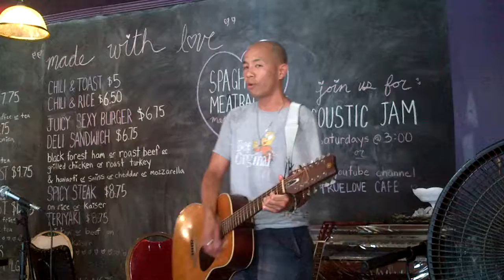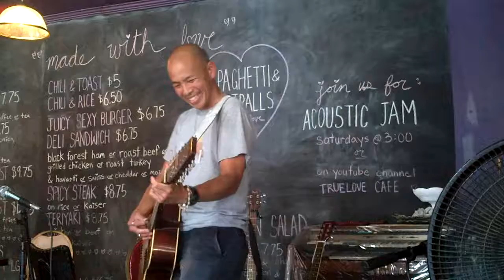Healer of Our Ill (cover) by Chris Fung at True Love Cafe, Toronto